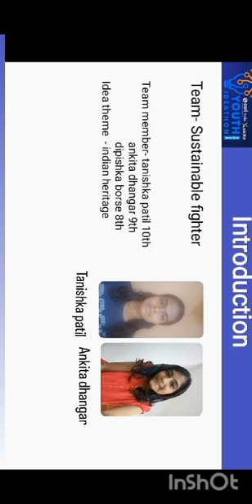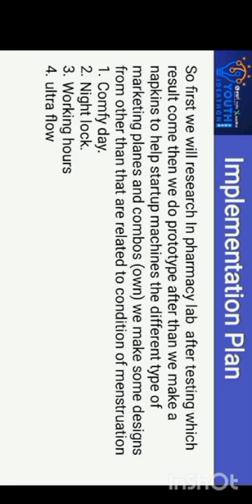Youth Ideathon 2024 | TOP 1500 | UID-2F19078 | Team-Sustainable Fighter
YI 2024 | Ankita dhangar, Tanishka Patil and Dipshika borse | 9th-12th Grade | H.R Patel Kanya Secondary Higher Secondary School Shirpur | Sustainable Fighter

Eco-friendly sanitary pads from banana flowers